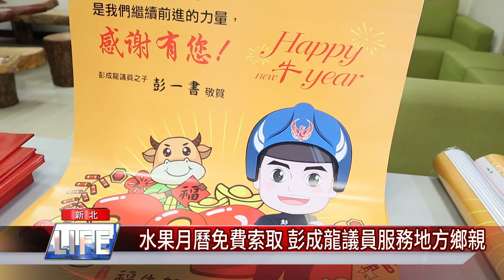水果 好吃│鄉親只要水果月曆 其餘免談 想改款還被拒絕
好吃台灣水果 做成月曆栩栩如生 鄉親們每年必索取

水果月曆有多搶手，有民眾拿到台中市議會發送的月曆上網拍賣牟利，而在土城這邊，新北市議員彭成龍原本計畫改款，改印其他款式，卻沒想到被鄉親拒絕，便聽從民意，印製的1萬2千份水果月曆，就快被索取完。

臉書追起來